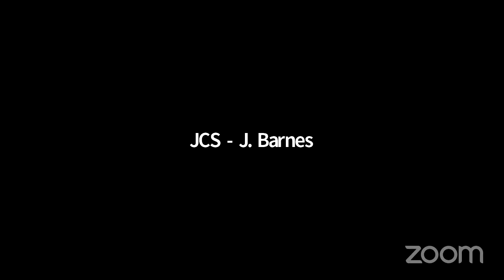State All Purpose Calendar